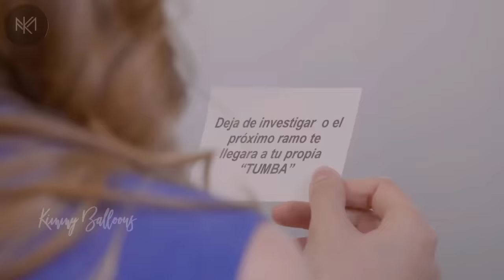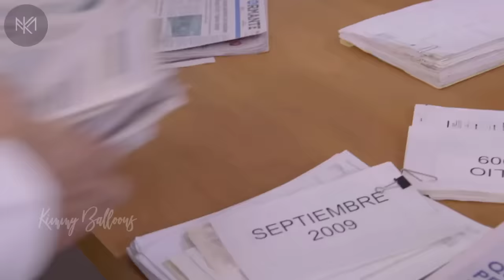La Rosa de Guadalupe C1720 'Crónica del acoso' (Parte 1)